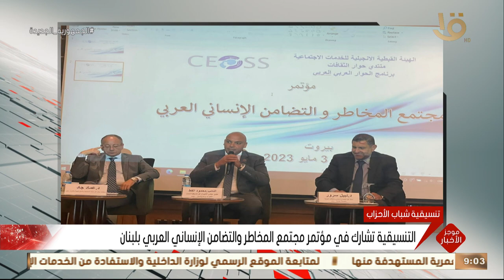موجز التاسعة.. التنسيقية تشارك في مؤتمر مجتمع المخاطر والتضامن الإنساني العربي بلبنان